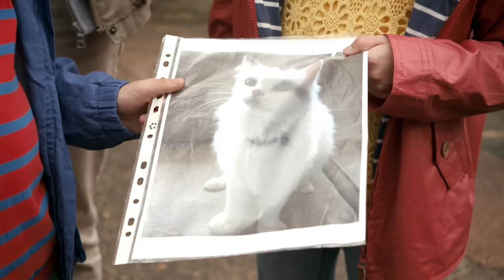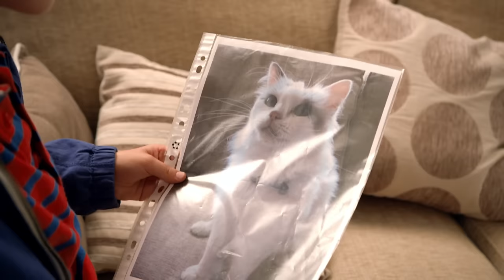Lost cat & Indoor tent | Topsy & Tim Double episode 209-210 | HD Full Episodes | Shows for Kids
S02 E10 · Indoor Tent
Topsy and Tim get ready to go camping for the weekend. Mummy makes a fun, indoor tent in the living room with a clothes airer and a sheet. When Mr Rosen visits, he uses the indoor tent to teach the twins a brand new camping game for their trip.

S02 E09 · Lost Cat
When Topsy wakes up, there is a lost cat sleeping on her bed! Topsy and Tim try to find out who the cat belongs to. They show a picture of the pet to people on their street but finding the animal's owner isn't as easy as the twins thought it would be.